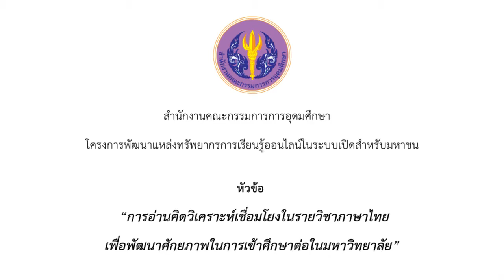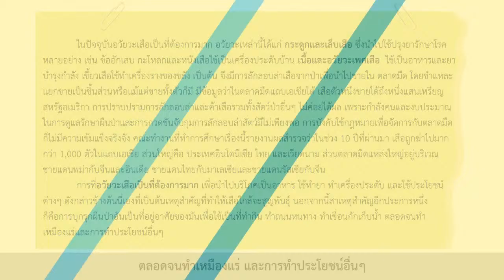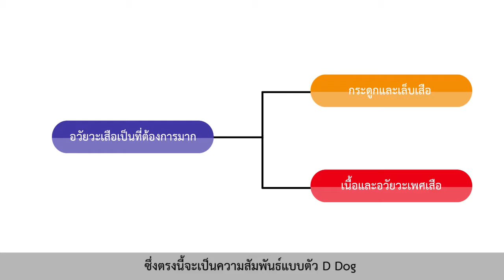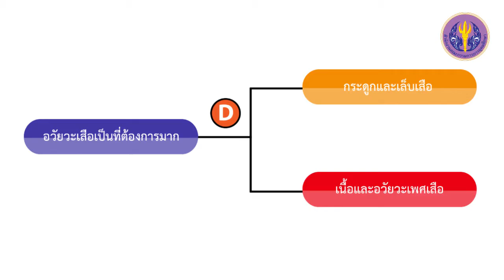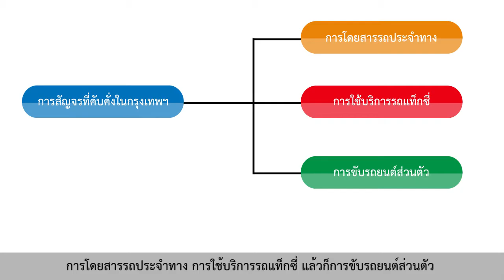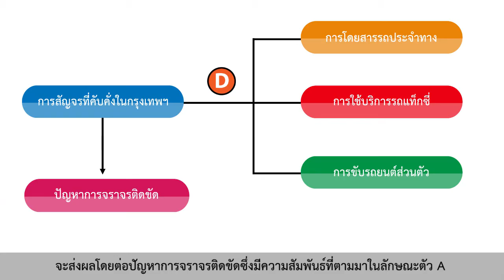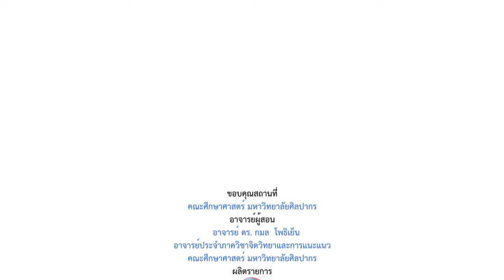ตอนที่ 4 part 2 ข้อควรระวังในการอ่านคิดวิเคราะห์เชื่อมโยง (2) (ข้อ8)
เรื่องที่ 5 เทคนิคในการอ่านคิดวิเคราะห์เชื่อมโยง